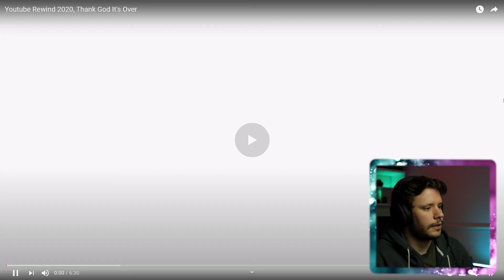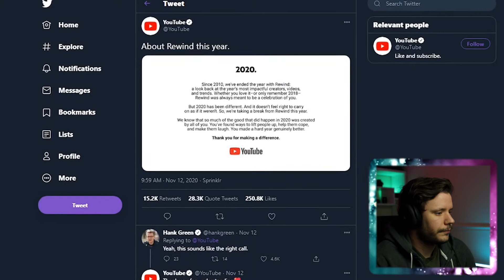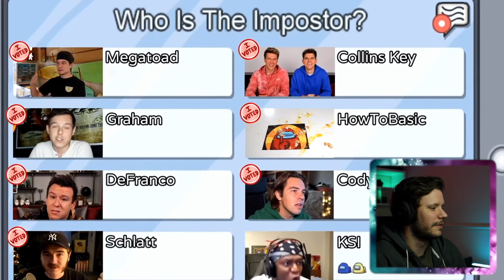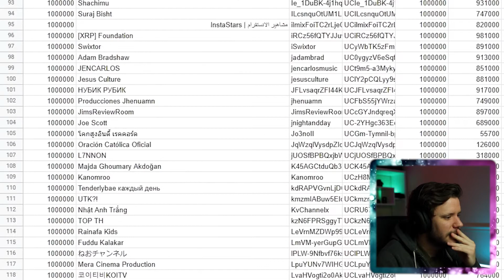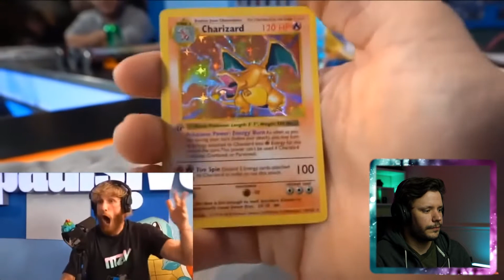Reacting to Mr. Beast's Youtube Rewind 2020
2020 was a rough year, but today we try to remember some of the good things by reacting to Mr. Beast's Youtube Rewind 2020.